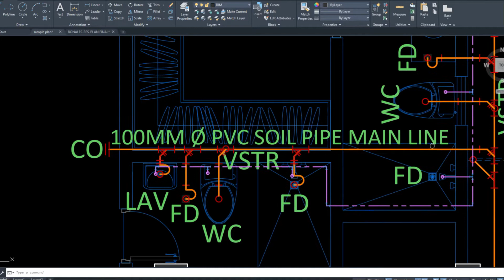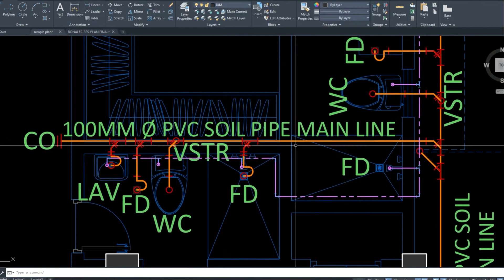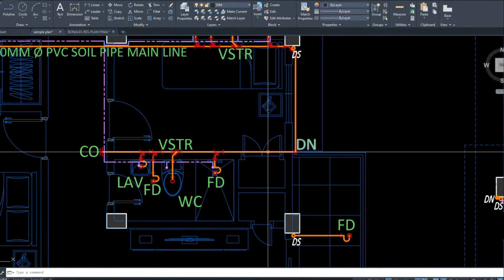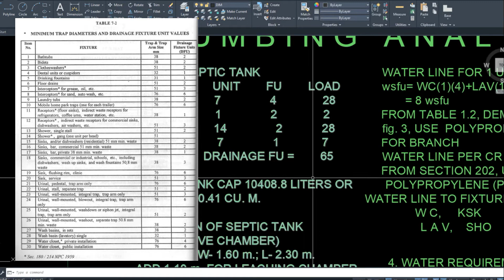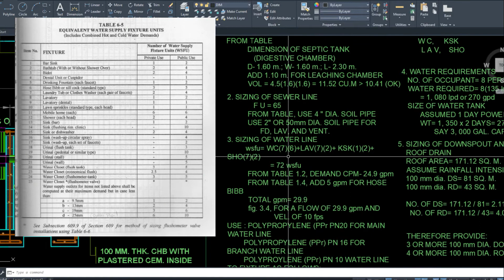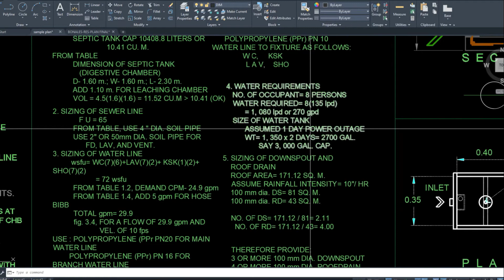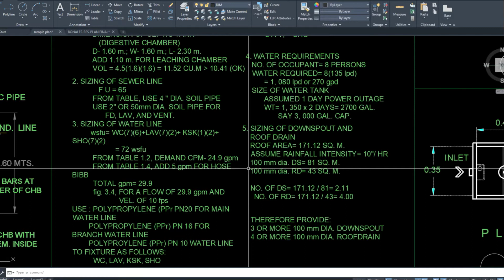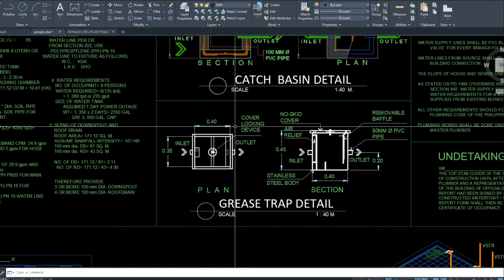9. ARB 303 - Plumbing Drawings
This video is all about Plumbing Drawings and its details. (Overview on National Plumbing Code of the Philippines - RA 1378)